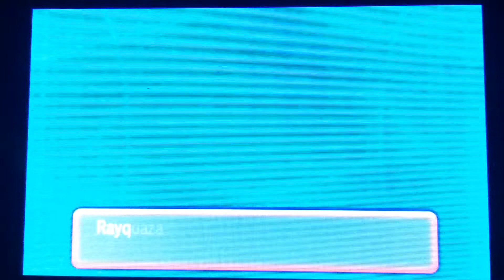Pokemon Omega Ruby: Getting Rayquaza!